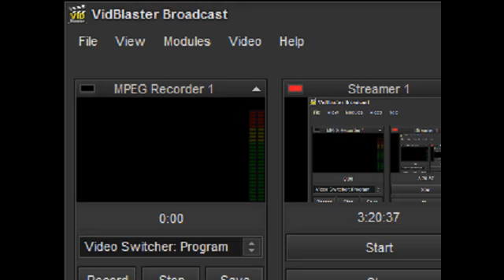10 .11.2013 Воскресная программа - Шеша пр.